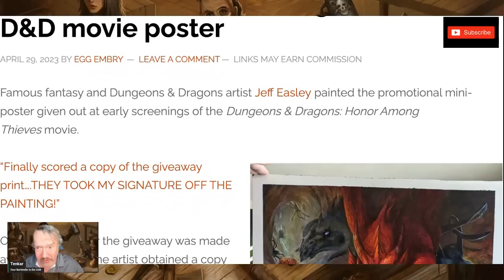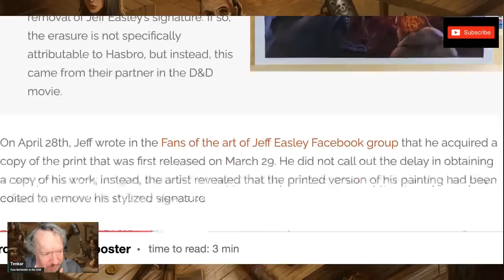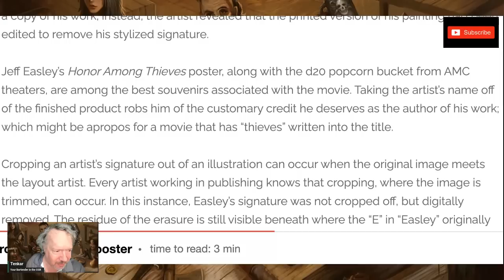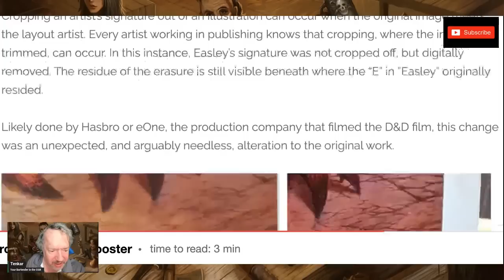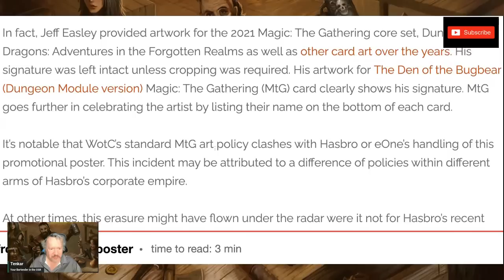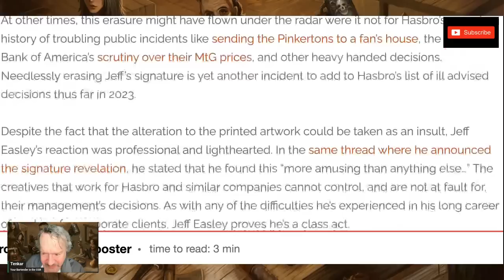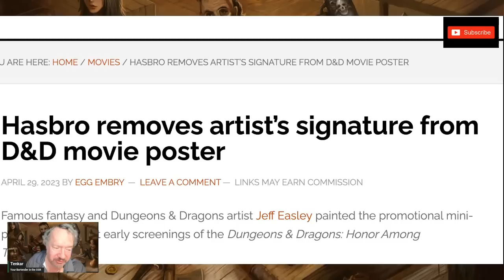Hasbro Removes Jeff Easley Signature from D&D Movie Poster - The Hits Keep Coming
Continuing with the unforced fouls, someone digitally removed Jeff Easley's signature from the D&D Movie Poster